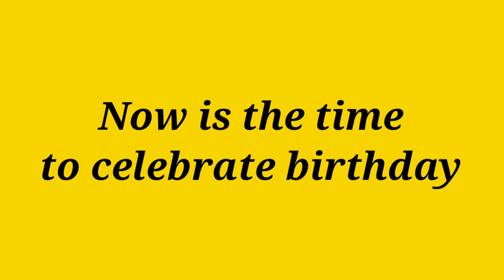Happy birthday to Winston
Winston turned one year on 21st June